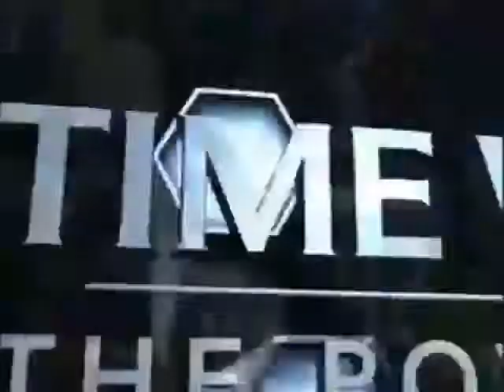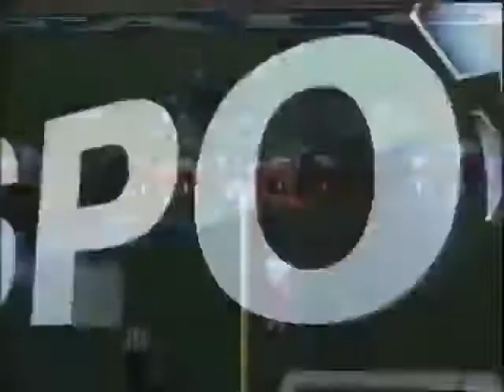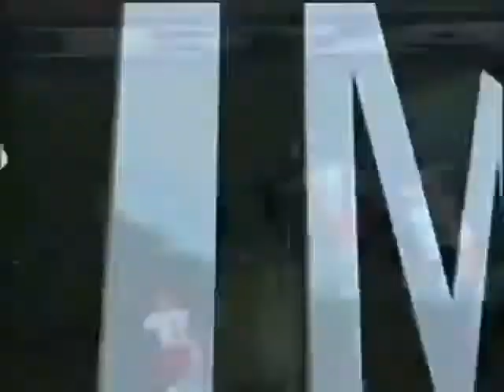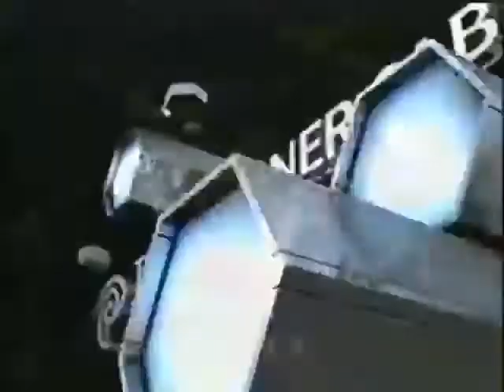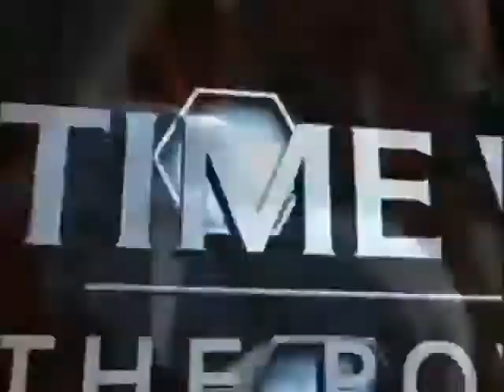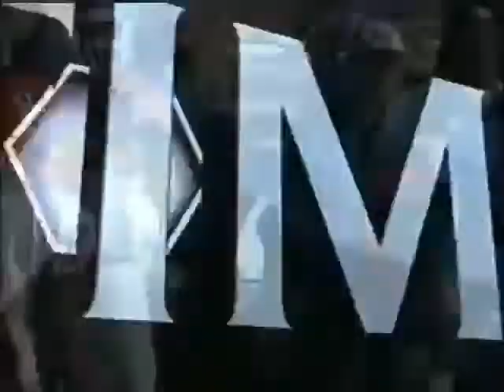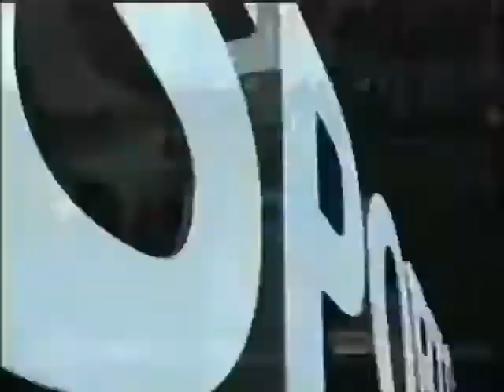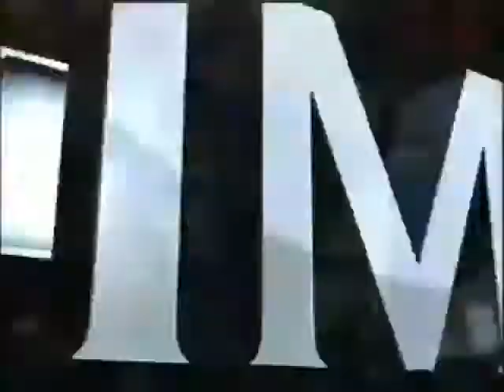Buffalo vs. Bowling Green Football 2011